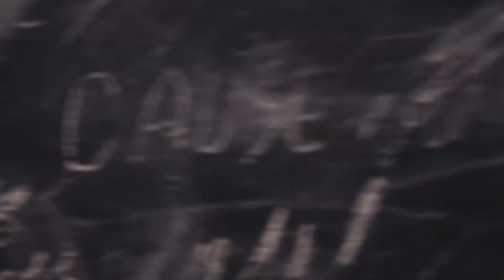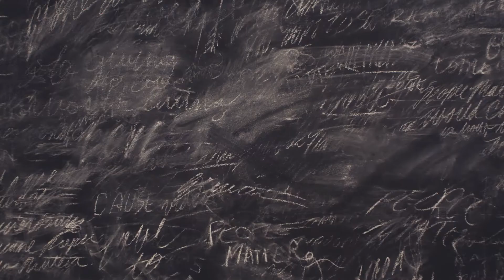Sevenly + American Cancer Society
Having cancer is hard. Having to travel far from home and the support of loved ones for lifesaving treatment is even harder—leaving even the strongest with a sense of hopelessness. Often the best treatment options (and possibly only chance of survival), are located in cities where housing options are too costly to consider, especially for the extended stays most cancer treatments require. We believe having a place to stay shouldn't be the difference between life and death. What do you believe?

This week, with your support, we have the opportunity to close the gap between hopeful, life-saving treatment and someone battling cancer. We are partnering with American Cancer Society and its nationwide network of Hope Lodges to provide a free home-away-from-home for cancer patients and their caregivers. Your purchase will help remove the obstacles to critical care and provide lodging and other support services so that cancer patients can focus on what's important—saving their lives from cancer.